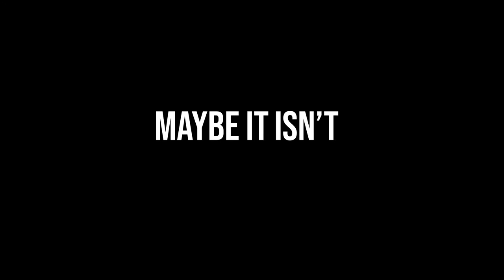Retroactive Reveals Ep 1 | The Division 2013 E3 Reveal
Retroactive Reveals is a new series where we take a look back at some of the best gameplay reveals and discuss whether they kept up with their first impressions. In the first episode, we dissect Tom Clancy's The Division.

Edited by Aaron Bayne, Featuring Aaron Bayne and Kyle Gaffney

For all the content from the team at JumpCut Play, check out

We also have a podcast to discuss games old and new